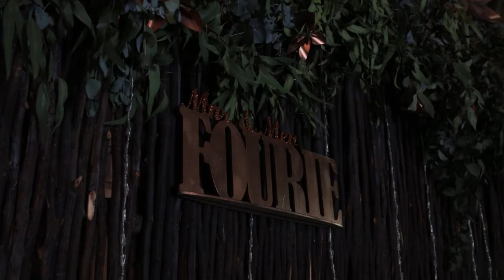Annika & Jean-Pierre Fourie Highlight Wedding Video | McCrea Media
There is only one happiness in this life, to love and be loved. Annika and Jean-Pierre truly love each other. With a beautiful bohemian theme for their wedding, they took hands in the path of life at "Die Wildevy" wedding venue. Their love for each other is a true example for others.